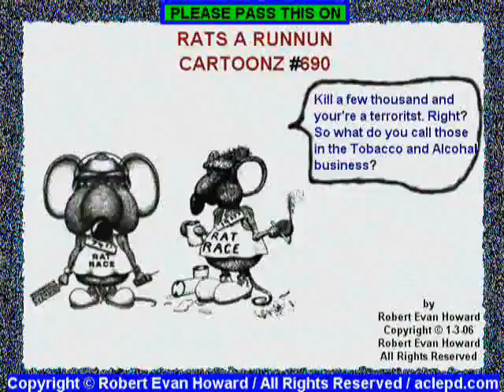Roy Acuff inspiration award